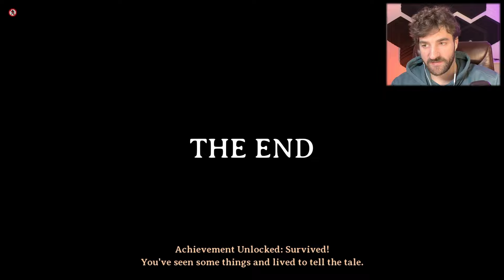Indie Horror With AI Voice | The Crimping | Let's Play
In The Crimping indie horror game: We gotta help out Rose who was rudely abandoned by her boyfriend.

""Hidden beneath Portland, Oregon's historical downtown buildings is a vast underground network of tunnels and cells that were used to capture and enslave tens of thousands of unsuspecting men and women. Many poor souls died in those so-called 'Shanghai Tunnels,' which are said to be one of the most haunted places in the world.""